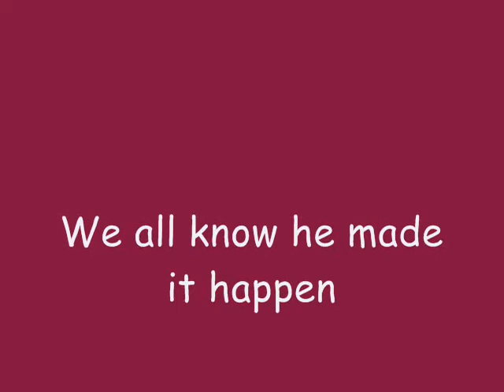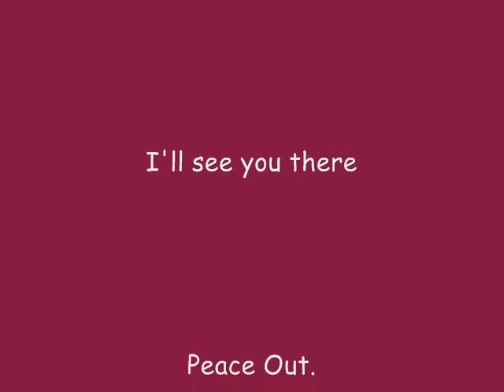Bohemian Rhapsody by Lord Lawson Choir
This is a part of bohemian rhapsody sung by the @Lord Lawson of Beamish School" choir  which i am part of woo. Enjoy!